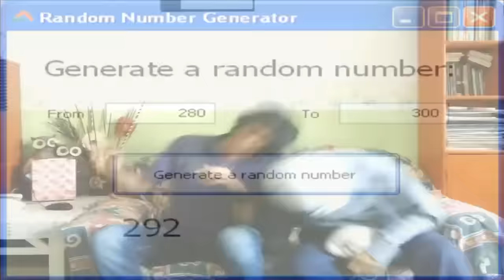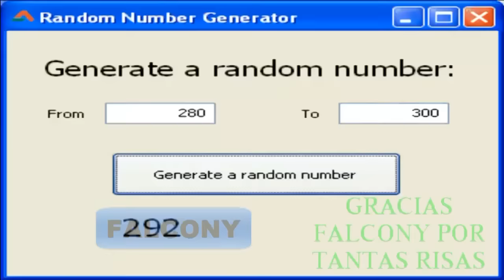VIDEOS QUE ME ENVIAN LOS FANS!! | VIDEO FAN #1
EL VIDEO MAS RANDOM QUE ME ENVIARON LOS FANS A MI FACEBOOK FAN PAGE. MIREN EL VIDEO ÉPICO SUPER RANDOM QUE ME MANDARON ESTOS CHICOS
ABRE AQUI  ↓  ↓  ↓  ↓  ↓  ↓  ↓
MI FAN PAGE. MANDAME VIDEO POR MENSAJE INBOX AHI PARA EL PROXIMO VIDEO . QUIERES SALIR? HAZLO YA
PIKALE